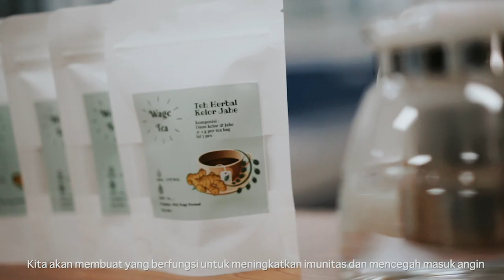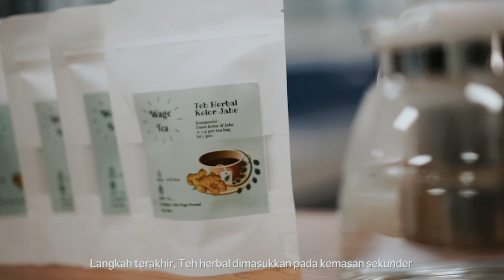PEMBUATAN TEH HERBAL KELOR JAHE Program Insentif Pengabdian Masyarakat Kegiatan Kampung Bangkit KKB